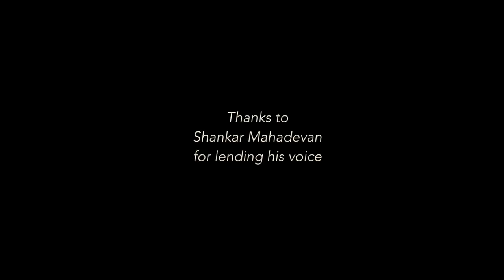“Uyirnokkam” - A Song by Sounds of Isha